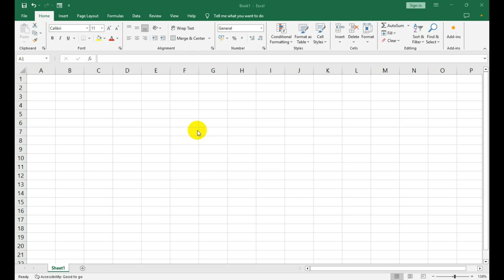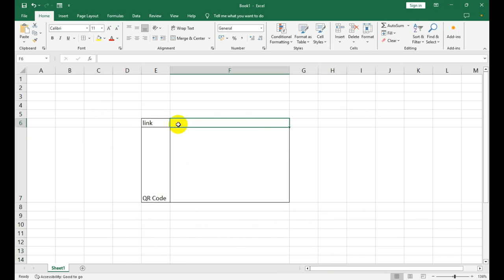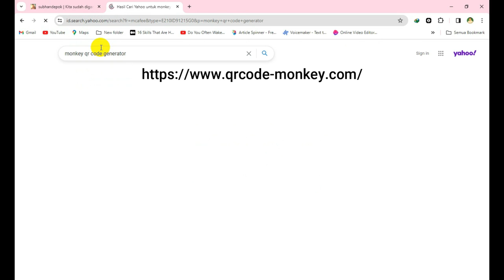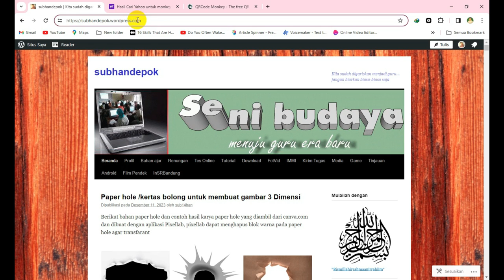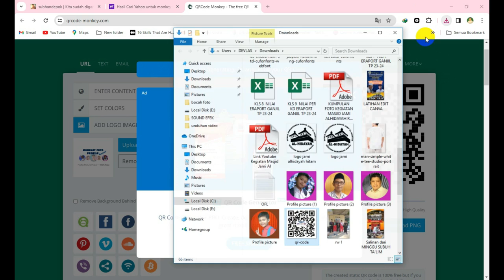CARA MEMBUAT QR CODE DI EXCEL DAN DI MONKEY@bungsanstudio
CARA MEMBUAT QR CODE DI EXCEL DAN DI MONKEY @subhanbedahan
Banyak cara membuat CR Code, diantaranya dengan Ms Excel, kita tinggal menambahkan Add ins pada Excel

Jika kita ingin membuat QR Code dan QR Code nya ada Gambar Ilustrasi berupa Logo, Foto, atau Teks, kita bisa buat di Website QR code monkey.com

ada juga melalui aplikasi di Playstore QR Code Generator, kita tinggal copy link dan klik generator

Banyak jalan menuju pulang ke rumah

Selamat mencoba dan salam kreatif